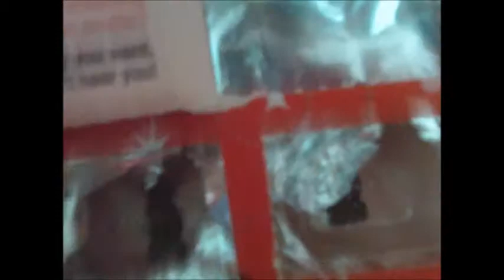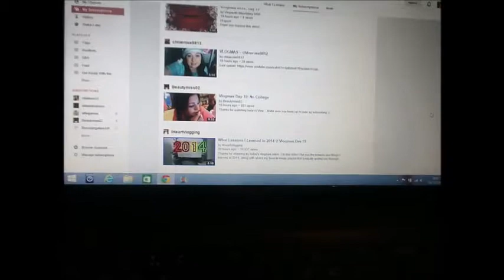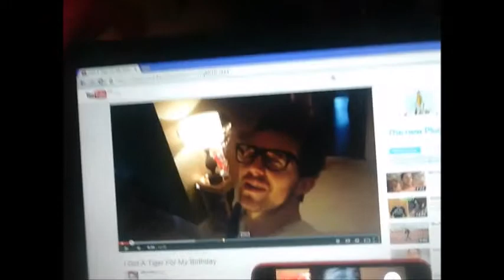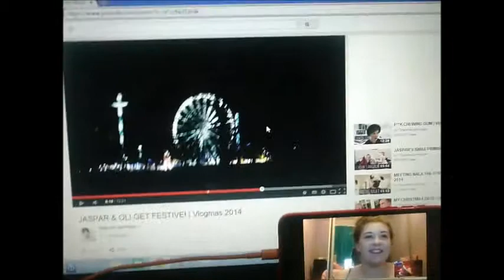Vlogmas 2014: Day 20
Hi guys!